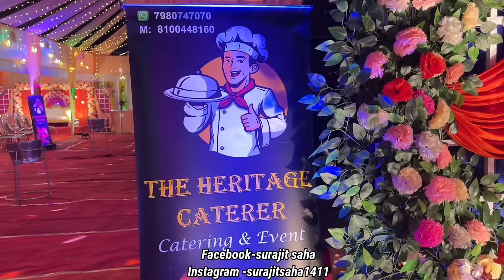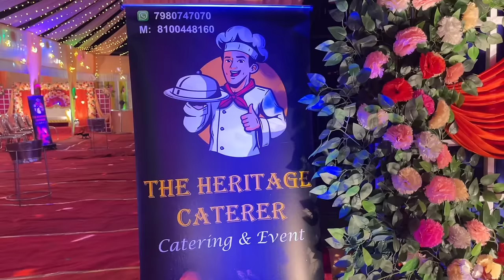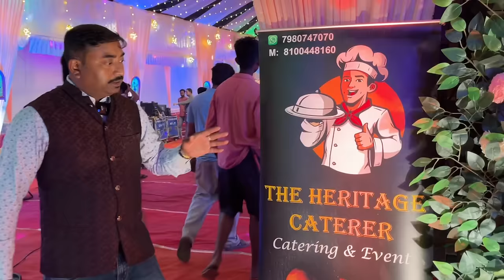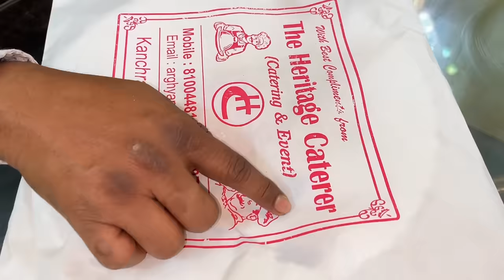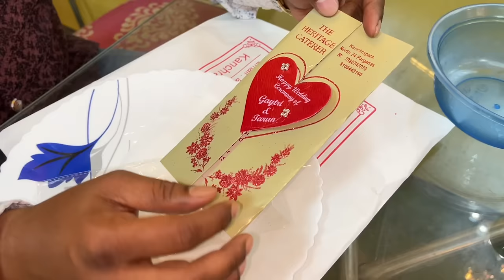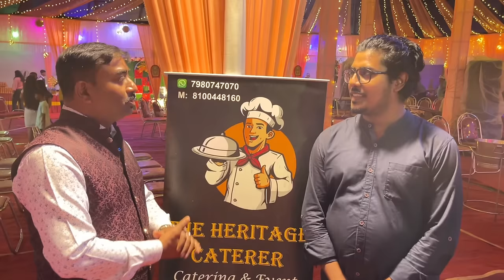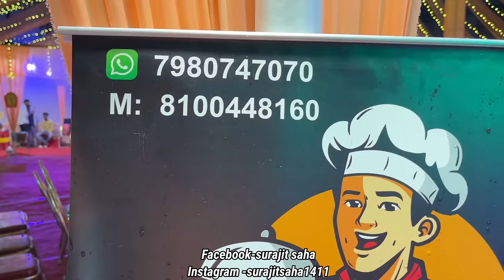Kanchrapara তে 1.5kg ওজনের ইলিশ,খাসির কষা মাংস,রিয়াজী খাসির বিরিয়ানি দিয়ে ভুরিভোজ, Heritage Caterer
Heritage Caterer
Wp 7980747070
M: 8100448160